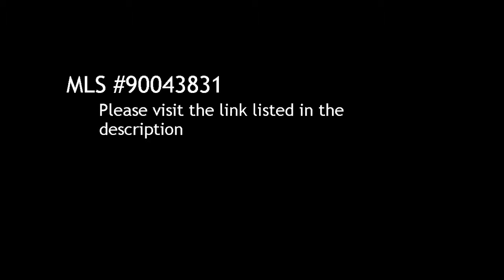2 BR / 3 BA Single Family Home in Cardiff offered at $1,090,000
2 Bedroom / 3 Bathroom Single Family Home in Cardiff, 92007 offered at $1,090,000

Bedrooms: 2

Bathrooms:  full

Description:
Magical, charming property on one of Cardiff's best streets! First time on market since 1985. Extremely private 2 bd house with front and back fenced patios, lots of light and old world charm. Zoned duplex and has rental unit plus other meditation/art studio rooms and spaces tucked in lushly landscaped yard. Perfect for remodel or live as-is. Very few of such properties remain in Cardiff. Large quiet lot, short walk to Swamis Beach/town. Next to SRF growing garden. Great lot, fabulous coastal location!

Courtesy of Realty Executives. Information is believed to be reliable, but not guaranteed.